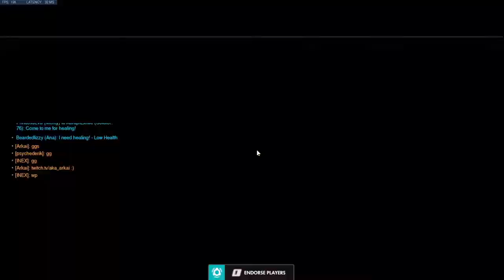A Difficult First Game.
Diamond Ana S30 OW Gameplay.

I really gotta stop swearing though.